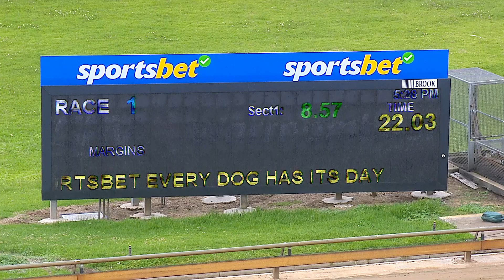WBL THU 25 JAN 24 R1